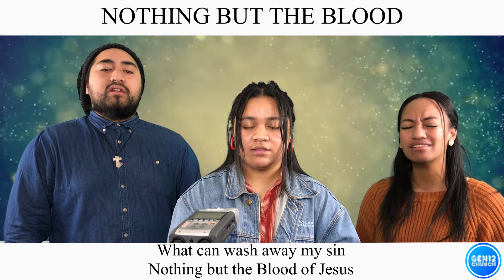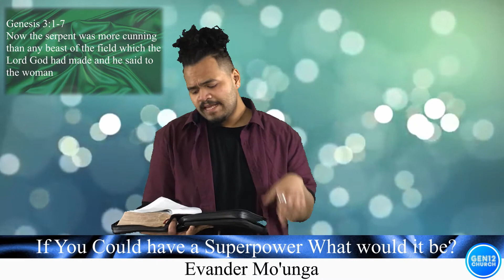WHAT SUPERPOWER WOULD YOU HAVE // Evander Mo'unga // GEN12 CHURCH Sunday Service 27 06 2021